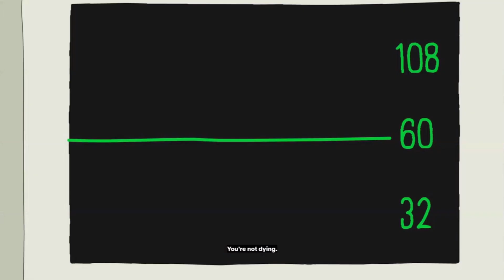Dying mans wish (spanish latin dub)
Bojack horseman belongs to netflix/raphael bob-waksberg